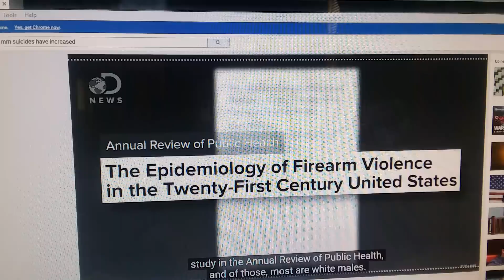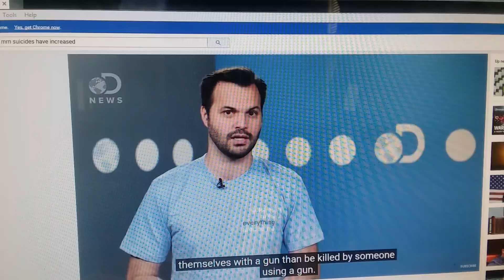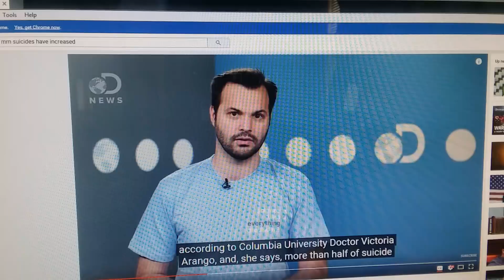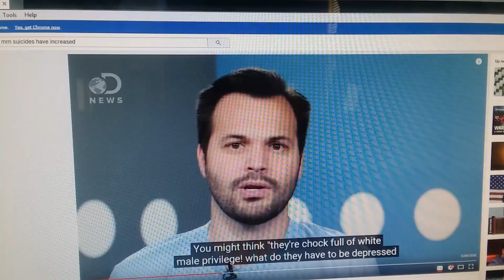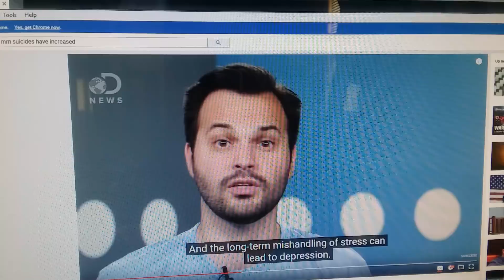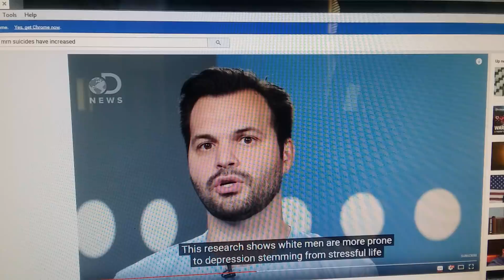Affliction shall not rise a second time